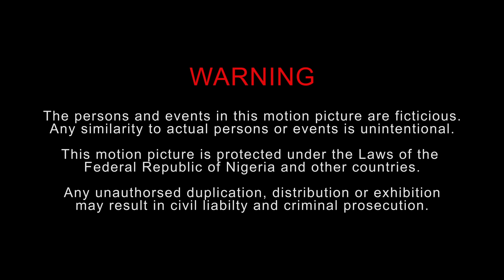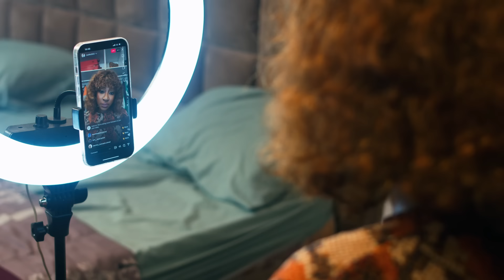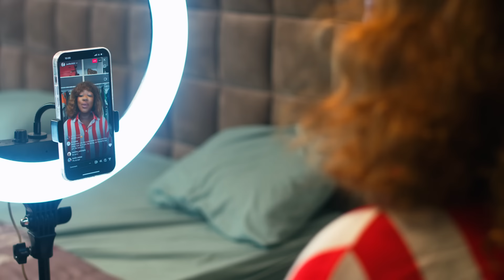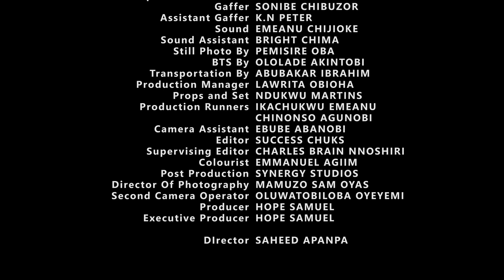A LONG WAY HOME - ESTHER AUDU , YVONNE JEGEDE SEGUNARINZE, HOPE SAMUEL latest 2024 nigerian movie